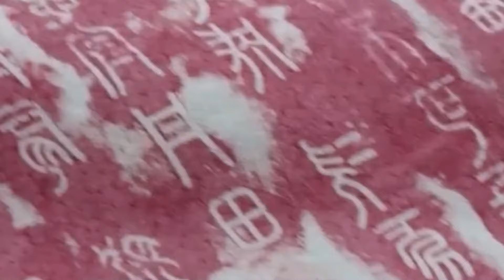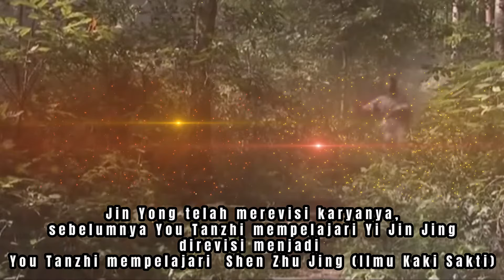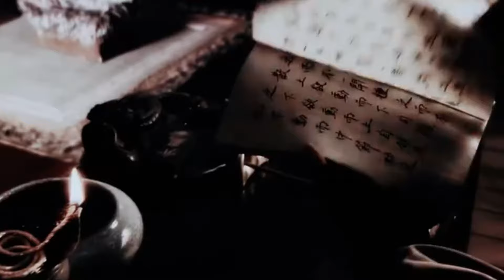Ilmu Jin Yong Universe Yang Mustahil Dikuasai 100%